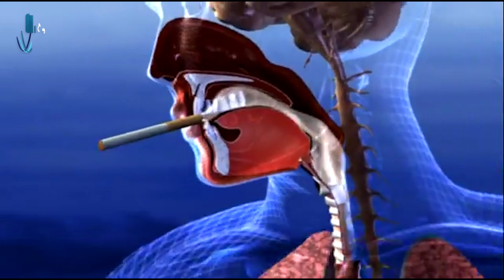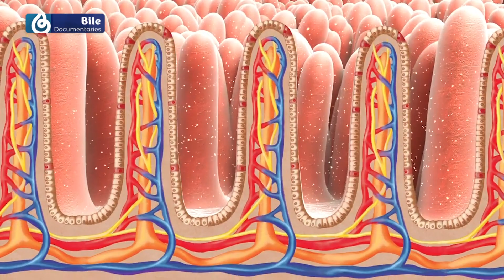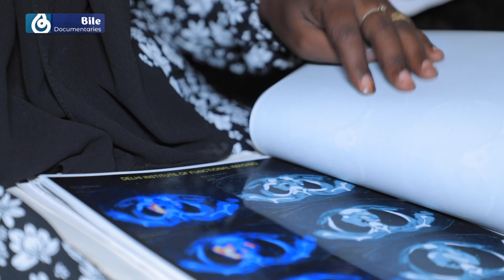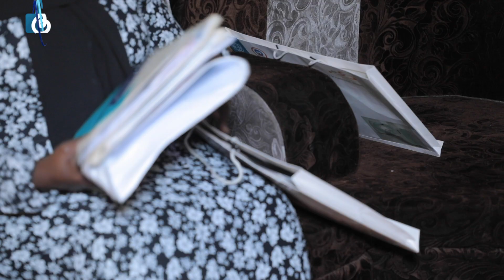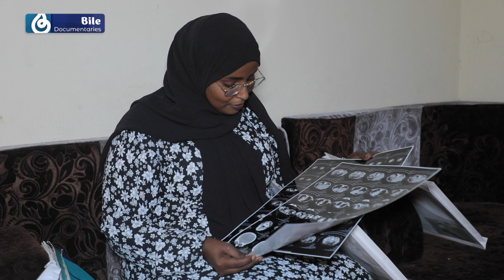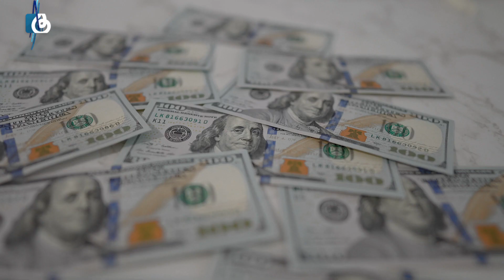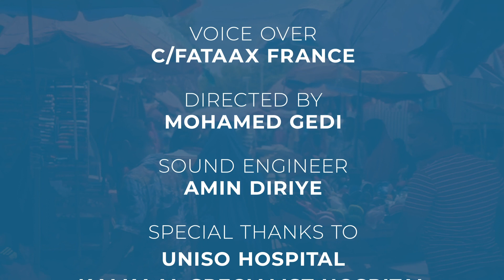Halista Dilaaga Qarsoon ee Kansarka | Documentary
Faquuq, quus, iyo xunuun... Maxaad ka taqaannaa Cudurka kumannaanka Soomaalida ah ay qabuuraha u galeen?

DILAAGA QARSOON.